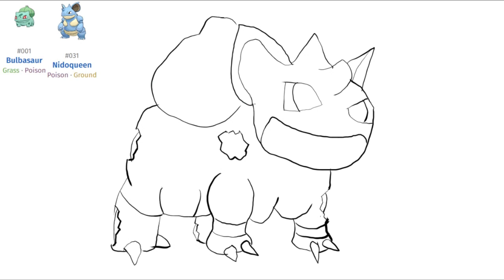Pokemon Fusion: Bulbasaur + Nidoqueen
I wasnt Queening around! its nidoqueen!